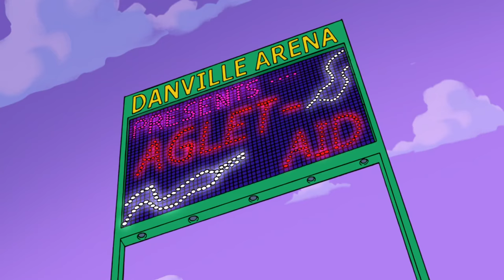[FHD PL] Phineas and Ferb - A-G-L-E-T [Polish version with lyrics and English translation]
Fineasz i Ferb - A-G-L-E-T [tekst i tłumaczenie angielskie]
Phineas and Ferb - A-G-L-E-T [Polish version with lyrics and English translation]

Piosenka z odcinka 28B (S02E02B) "Końcówki świata" oraz 133. (S04E33) "Fineasza i Ferba muzyczno-klipowe odliczane prowadzone przez Kelly Osbourne".
Song from the episode 28B (S02E02) "Tip Of The Day" and 133rd (S04E33) "Phineas and Ferb's Musical Cliptastic Countdown Hosted by Kelly Osbourne".

WSZYSTKIE PRAWA NALEŻĄ DO DISNEY I / LUB INNYCH WŁAŚCICIELI WIDEO / AUDIO.